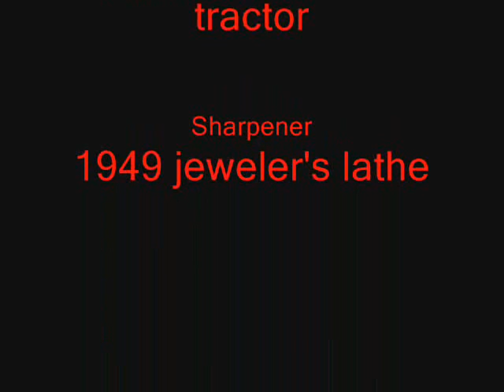Steam Powered Pencil Sharpener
This is what happens when you have a model steam tractor, a jeweler's lathe and too much free time! Since this was filmed, I added a groove for the belt on the engine's main flywheel, so we should be able to get more speed on the lathe and a better finish on the pencil...